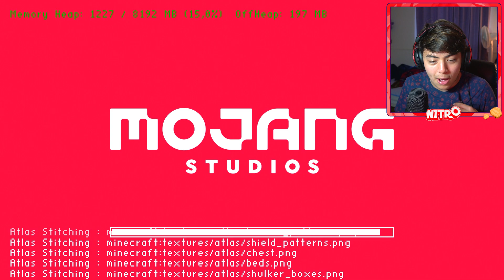EU SECRETAMENTE TRAPACEEI COM MODS DE RAIO X em um ESCONDE ESCONDE no MINECRAFT #2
O conteúdo deste canal é 100% FAMILY FRIENDLY, isso significa que todos podem assistir

                   🍟  NUNCA DESISTA DE SUAS BATATAS! 🍟

Participantes: @DONAT3LO